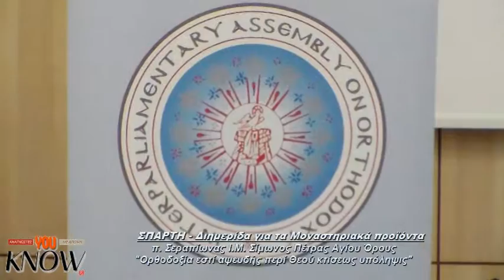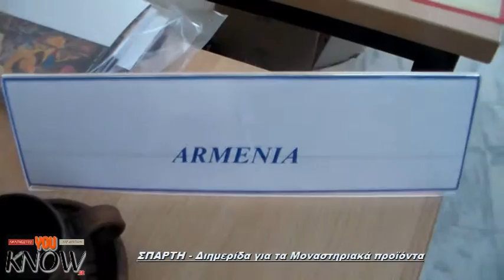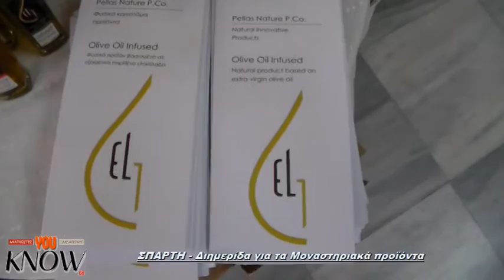ΣΠΑΡΤΗ - Εισηγήσεις διημερίδας για τα μοναστηριακά προϊόντα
Εισήγηση από τον π. Σεραπίωνα, Ιερά Μονή Σίμωνος Πέτρας Αγίου Όρους, με θέμα «Ορθοδοξία εστί αψευδής περί Θεού και κτίσεως υπόληψις (Αναστασίου Σιναΐτου Οδηγός, κεφ. Β’, περί Πίστεως. Η ευχαριστιακή θεώρηση της παραγωγής της γης».

Εισήγηση από τον π. Ιωακείμ, εκπρόσωπο του π. Επιφάνειου, Ιερό Κελί Αγ. Ευσταθίου Μυλοπόταμου Αγίου Όρους, με θέμα «Αρχή και εξέλιξη της παραγωγής μοναστηριακών προϊόντων στο Άγιο Όρος».